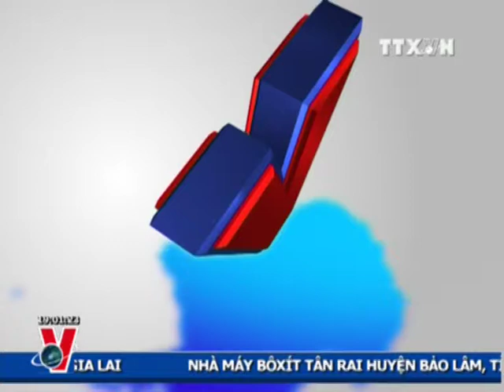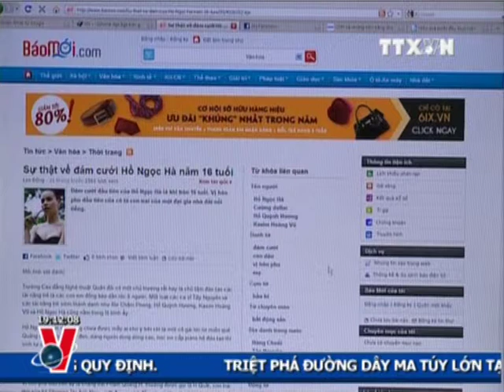THỜI SỰ 19H 01.11.2012 CLIP 1/2, TTXVN,